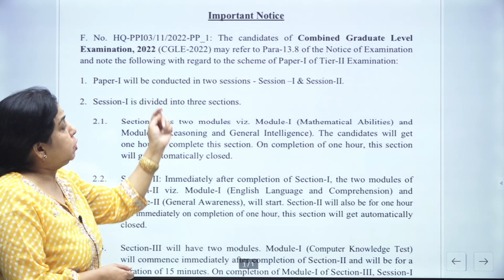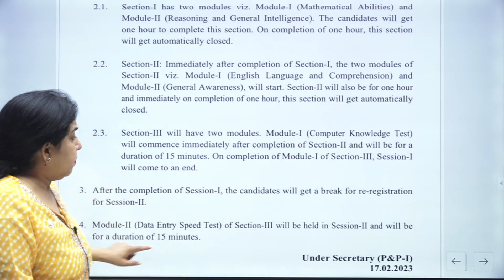Tier-II देने वाले छात्रों के लिए ज़रूरी सूचना | Important Update By Neetu Mam